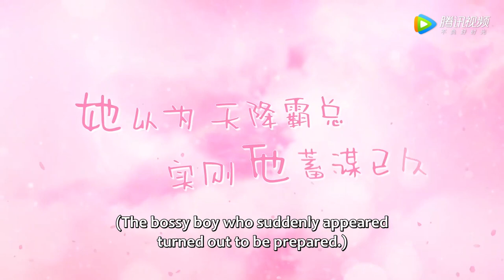Trailer | The mysterious idol's frank pursuit of a fake assistant | [My Naughty Assistant]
【Synopsis】Young actress Zhang Duoduo witnesses her boyfriend cheating and accidentally gets the protection of popular star Xing Enchen. Then, she begins a relationship with him. The two hearts gradually attract each other and draw closer together. He gives up his dreams and fame for her, and she gives up love for him and travels far from home. The two finally end up together with joint efforts.
【Starring】Jing Yan,Zhou Zinan,Jiang Dongxu,Hua Hui